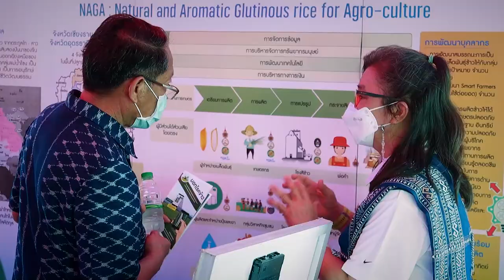1 นาที กับ BCG Model ตอน BCG-NAGA Belt Road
สวทช. ร่วมกับกระทรวงเกษตรและสหกรณ์ กระทรวงมหาดไทย สถาบันการศึกษาในพื้นที่ และภาคเอกชน ดำเนินโครงการ “โครงการยกระดับรายได้ และความเป็นอยู่ของเกษตรกรผู้ปลูกข้าวเหนียวด้วยเกษตรสมัยใหม่ บนเส้นทางสายวัฒนธรรมลุ่มน้ำโขง” (BCG-NAGA Belt Road) เพื่อยกระดับเกษตรกรผู้ปลูกข้าวเหนียว ให้มีการผลิตที่มีประสิทธิภาพสูง มาตรฐานสูง มูลค่าสูง สร้างรายได้เพิ่มขึ้น และเกิดความมั่นคงทางอาหาร

โดยการถ่ายทอดเทคโนโลยีด้านการผลิตข้าวด้วยเกษตรสมัยใหม่ การแปรรูปผลผลิตเพิ่มมูลค่า การใช้ประโยชน์จากวัสดุเหลือใช้ทางการเกษตร และการส่งเสริมการท่องเที่ยวชุมชน และวัฒนธรรมข้าวเหนียว ปัจจุบันเริ่มดำเนินการแล้วในพื้นที่ 4 จังหวัดนำร่อง ได้แก่ เชียงราย ลำปาง อุดรธานี และนครพนม เพื่อร่วมขับเคลื่อนโมเดลเศรษฐกิจบีซีจี (BCG economy model)